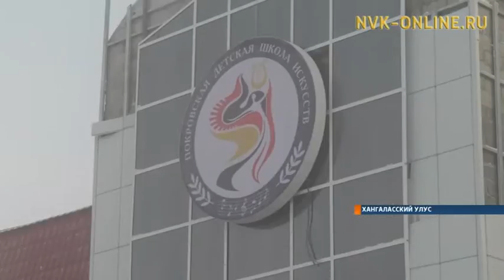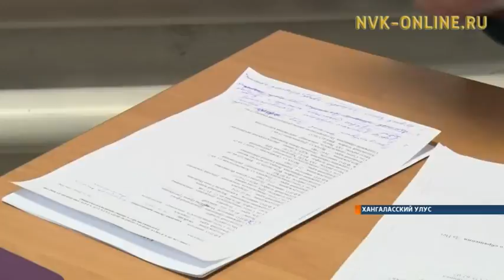Галина Данчикова с рабочим визитом посетила Покровск